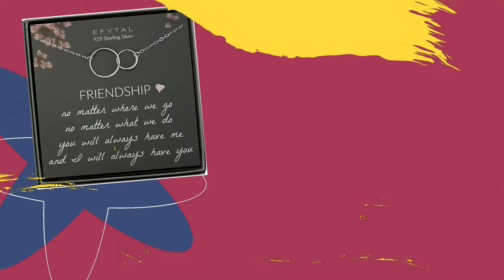Long Distance Friendship Gifts 🎁 (TO SEND LOVE TO YOUR BFF FROM AFAR) | Gift Finder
Sending a small gift to a faraway friend is a nice gesture. So take a look at our list with the BEST 5 long distance friendship gifts!

It's never easy to be away from people you care about, whether they are family, friends, or a partner.

Sending a tiny gift to someone far away is a simple way to let them know you're thinking of them and that you love them.

You don't have to wait for a birthday or an anniversary to send something to someone far away. This will be a reminder to him that you care.

🔗 DO NOT MISS to check out the full GIFT LIST

❤️ GIFT LINKS ❤️
🎁 5. Best Friendship Necklace
🎁 4. Long Distance Connection Bracelets
🎁 3. Not Sister By Blood But Sisters By Heart Keychain
🎁 2. To My Bestie Coffee Mug
🎁 1.  Inspirational Bracelet for Best Friend

32 Gift Sets for Women for a Guaranteed Win (2022 List Update)